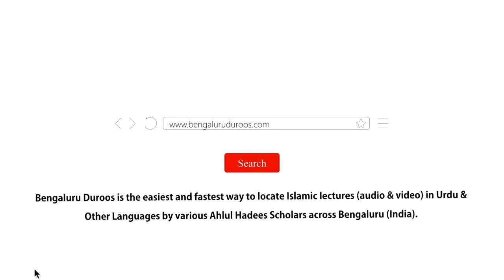Jab Mulaqaat Ho To Salaam Karna | Shaykh Mohammed Azharuddin Madani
Series: Huqooq Wa Faraiz | Musalmaanon Ke Aam Huqooq

Topic: Jab Mulaqaat Ho To Salaam Karna

٠٠٠٠٠٠٠٠٠٠٠٠٠٠٠٠٠٠٠٠٠٠٠٠٠٠٠٠٠٠٠٠٠٠٠٠٠٠٠٠